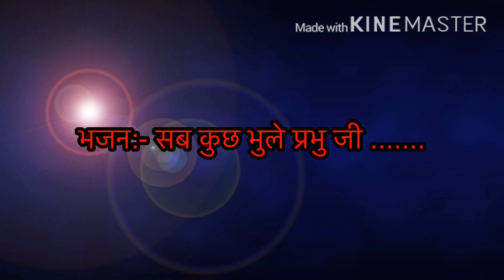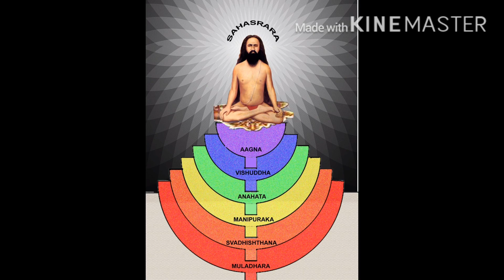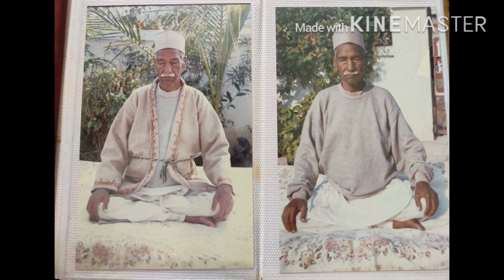SAB KUCH BHULE PRABHU JI AKE TERE DWAR RE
BY:PRABHU JI KI BALIKA YOGACHARYA DR. DAMAYANTI SHARMA & BALAK CHANDER MEHTA